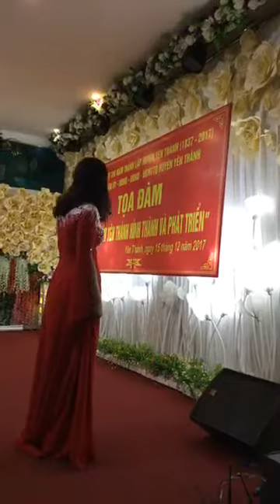Ráp nhạc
để chuẩn bị cho chương trình văn nghệ, ráp nhạc nhằm thể  hiện thành công hơn khi biểu diễn thực sự trên sân khấu